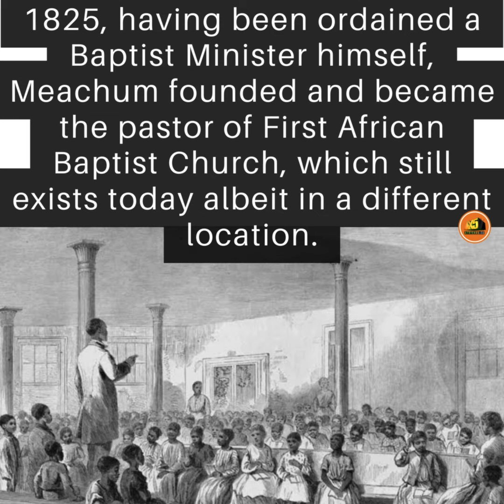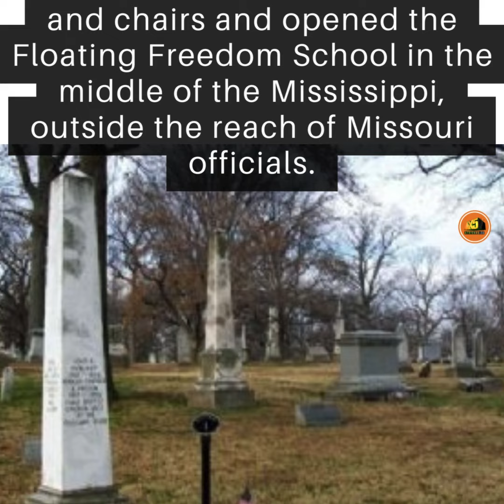In 1847, Missouri banned education for black people.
John Berry Meachum went ahead and equipped a steamboat with a library, desks, chairs and opened a 'Floating Freedom School'. John Berry Meachum was born into slavery in Virginia in 1789 but by the age of 21 he had earned enough money doing carpentry work to purchase his own freedom and then his father’s. Meachum was a married man, but before he could save up enough to buy his wife’s freedom she was moved to St. Louis. He followed her here and eventually managed to purchase her freedom as well.

While he was here in St. Louis Meachum met a white Baptist minister named John Mason Peck, who asked for his help in creating a worship space for black people. Together they organized a Sunday school and religious services for slaves and free black people in the area, and in 1825, having been ordained a Baptist Minister himself, Meachum founded and became the pastor of First African Baptist Church, which still exists today albeit in a different location.